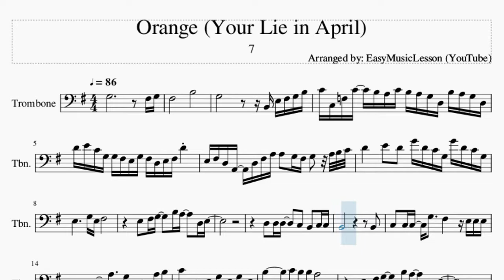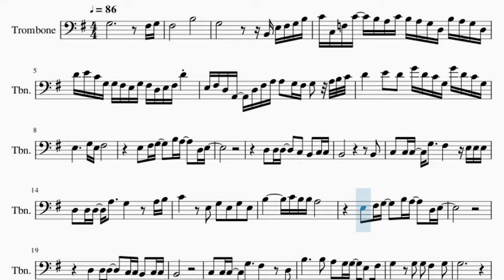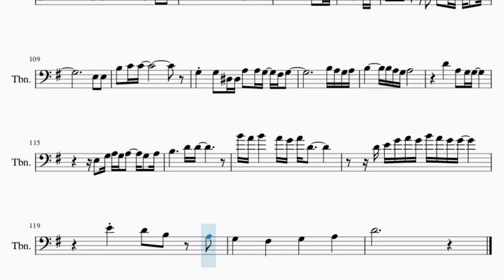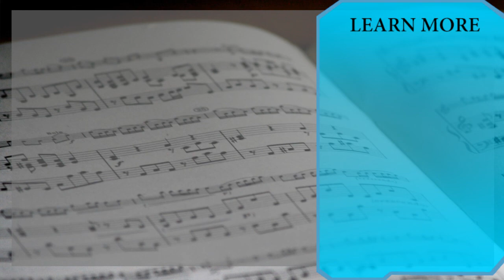Trombone Sheet Music: How to play Orange (Your Lie in April) by 7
Comment and let us know how the videos have helped you. It keeps us going! :)Here is a sheet music/tab video on the song Orange (Your Lie in April) by 7 on the trombone. A trombone sheet music arrangement which is transposed to notes that are easily played by trombone, for the song Orange (Your Lie in April) by 7.

EasyMusicLesson teaches you to play the your favorite instrument, through well-arranged sheet music so that you too can learn how to play Orange (Your Lie in April) by 7 on the trombone as fast as you can. A trombone sheet music with backing tracks to help your play the song better.

Chords of Trombone arrangement:
G Maj   B Maj   E Min   D Min   G Maj   C Maj   D Maj   B Min
E Min   A Min   D Sus 4   D Maj   E Min   C Maj   D Maj   G Maj
D Maj   C Maj   D Maj   B Min   E Min   A Min   D Maj   E Min
C Maj   D Maj   G Maj   D Maj   C Maj   D Maj   B Min   E Min
A Min   D Maj   G Maj   C Maj   D Maj   B Maj   E Min   C Maj
D Maj   G Maj   A Min   D Maj   B Maj   E Min   C Maj   C Min
D Maj   D Sus 4   D Maj   G Maj   B Maj   E Min   D Min   G Maj
C Maj   D Maj   B Min   E Min   A Min   D Maj   G Maj   B Maj
E Min   D Min   G Maj   C Maj   D Maj   B Min   E Min   A Min
D Maj   G Maj   E Min   C Maj   D Maj   G Maj   D Maj   C Maj
D Maj   B Min   E Min   A Min   D Maj   G Maj   C Maj   D Maj
B Maj   E Min   C Maj   D Maj   G Maj   A Min   D Maj   B Maj
E Min   C Maj   C Min   D Maj   D Sus 4   D Maj   G Maj   B Maj
D Maj   G Maj   B Maj   E Min   D Min   G Maj   C Maj   D Maj
B Min   E Min   A Min   D Maj   G Maj   E Min   C Maj   A Min
D Maj   G Maj   D Maj   E Min   C Maj   D Sus 4   D Maj   G Maj
B Maj   E Min   D Min   G Maj   C Maj   D Maj   B Min   E Min
A Min   D Maj   G Maj   B Maj   E Min   D Min   G Maj   C Maj
D Maj   B Min   E Min   A Min   D Maj   G Maj   D Maj   C Maj
C Min   G Maj   C Maj   D Maj   B Min   E Min   A Min   D Maj
G Maj   C Maj   D Maj   B Min   E Min   A Min

Melody notes of Trombone:
F#3               B3
G3                   B2 E3 F#3 G3 B3
C4 C3 F3 C4   B3 A3 C4 B3 A3 G3 D3 B3 A3 G3 D3
D4 E4 C4 G3 G3 F#3 E3 G3 F#3 D3 E3 F#3 D4
E3 F#3 D3 A2   D3 F#3 A3 A3   G3 F#3 G3   A3 B3 C4
D4       E4   D4   G4 D4 C4 G3 G4 D4 C4 G3
E3           G3 E3 F#3
E3   F#3 G3     B3 A3     D3 E3
D3   D3 D3     C3   B2   C3 C3
B2                         B2
C3   C3 C3   G3     F#3       E3 E3 E3
D3   D3 D3   A3     G3         A3 B3
C4         E3   G3   E3   G3   E3
B3         C4 B3 B3 A3
D3   D3 D3     C3 C3 B2   C3 C3
B2
C3   C3 C3   G3     F#3         D3
B3           B3   A3   G3 G3   E3   F#3
G3         G3   G3   F#3       G3
G3
E3 F#3 G3     B3 A3 G3 A3     F#3   G3
A3     A3     B3 A3 G3 F#3 G3 E3   F#3
G3   G3 G3   G3 G3 G3 F#3   D3   D3   C4
C4   B3   B3   A3 A3 B3
C4 C4 C4       C4 A3 G3 A3   F#3   G3
G3         E3   G3   E3   G3   E3
D4       C4   G3       G3     B3 B3
A3
G3   G3     F#3       D3   G3   A3
C4           B3 B3             G3
A3   A3 A3   B3 B3               G3
A3   A3 A3   B3 B3         G3   G3
D4   C4   B3   C4   D4           D4
D4   E4 D4     F#3 G3             E3
B3   A3 A3   B3   C4             B3
B3   A3 A3   B3 C4     D3   G3   A3
A3   A3 A3   D4 B3         G3   G3
D4   C4   B3   C4   D4         D4 D4
D4   E4 D4     F#3 G3           E3 E3
B3   A3 A3     E3 G3   F#3 E3   F#3   G3
D3   C3   B2   G3       A3       B3
E3